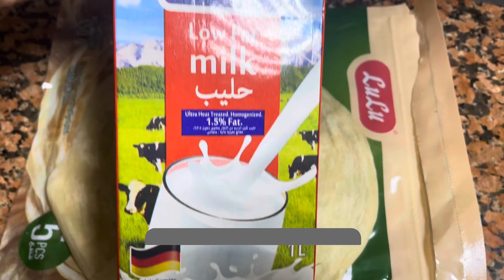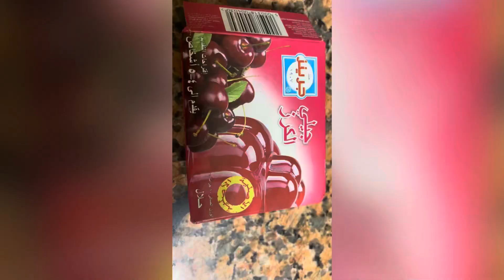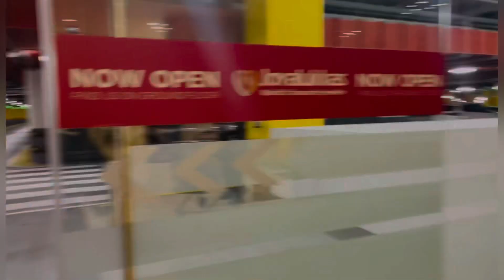Maa hona Assan nhi Indian mom in Dubai | morning to evening routine | Dubai lifestyle | daily vlog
Indian mom in Dubai | morning to evening routine | Dubai lifestyle | daily vlog |

indian mom dubai indian mom family vlogs canada vlog indian youtubers moving vlog interior design ideas life in canada,how to be productive travelling vlogs daliy vlogs family vlogs cleaning motivation,aesthetic vlog,interior design morning routine productive home decor sistrology weekly vlog productivity shopping haul canada immigration ducky bhai saba ibrahim aliya reacts clean with me apartment tour

living in dubai moving to dubai downtown dubai start a business in dubai dubai